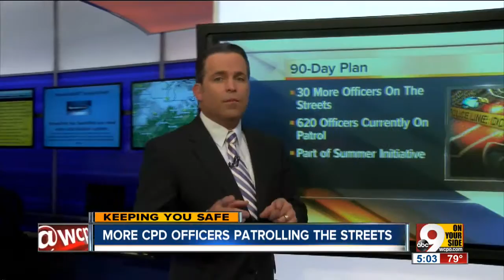Cincinnati police increase strength and visibility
The department is adding officers as part of the 90-day plan.